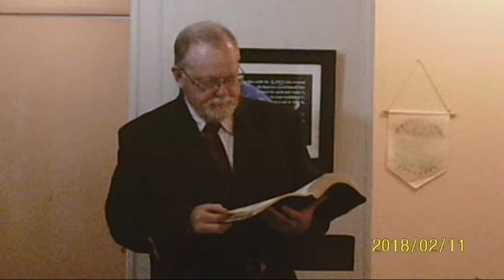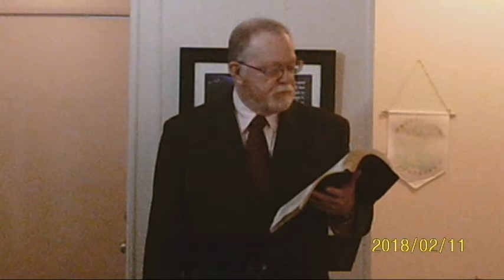Adding Virtues pt3